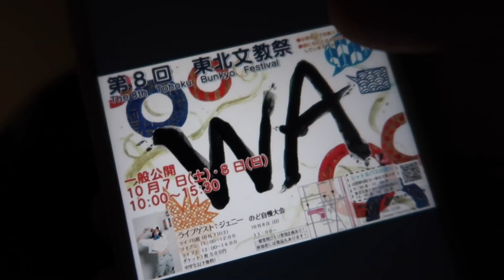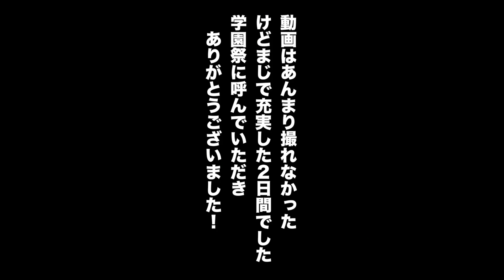学園祭に出演しました！！みんなありがとう！！！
今日は何としても生放送したくなくて無理やり動画作りました！
Amaryllisbombの音楽を好きと言ってくれる方
動画を見てるよって言ってくれる方
皆さんに感謝です！！まあ40万人っていうのは通過点であり
正直まだ40万人かよwwみたいな感じかもしれないっすけど
俺は今まで通り気ままにマイペースにやっていきます！！
そして！！！学園祭に呼んでいただきありがとうございました！
最高に楽しかったです！
俺らの音楽に興味がある方はぜひライブにも遊び来てください！

メールには「サグワダイアリー宛」と明記してください。

　（ゆうこん君経由でライブ情報などUPします！）

【THETEST ザテスト】衣装などをお借りしてます！